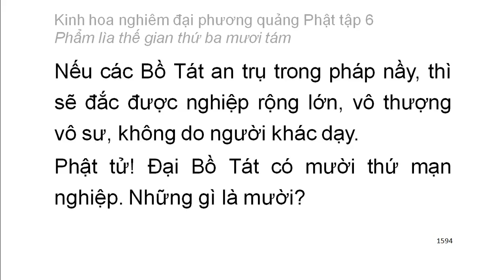Tập 6: Kinh hoa nghiêm: Phẩm lìa thế gian thứ 38 - chữ to dễ xem rất hay (107)